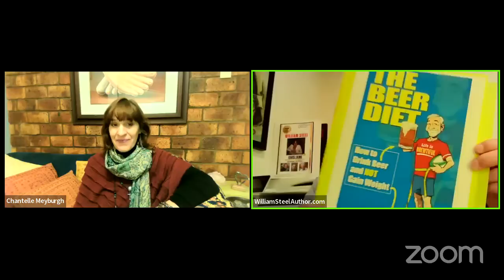WILLIAM STEEL ... PRISON EXPERIENCES and INTERESTING CHARACTERS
Retired jewel and art thief. Cocaine and arms trafficker.

Hosted by: Chantelle Meyburgh and Morné Venter
My Gaia handbook for tomorrow's leaders, healers & teachers by Chantelle Meyburgh: